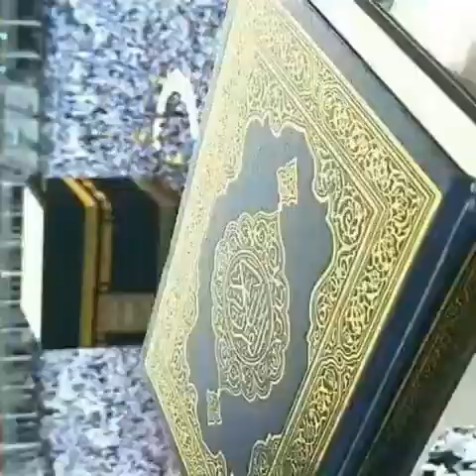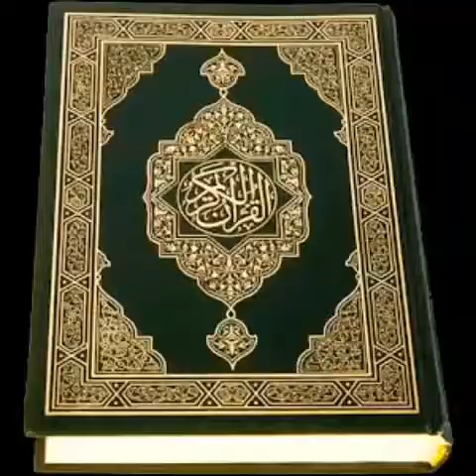22_تفسر_جزء_قد_سمعMadiakho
Kawande.islam